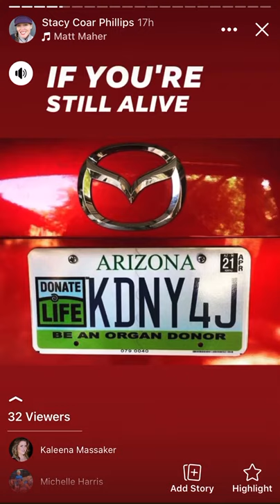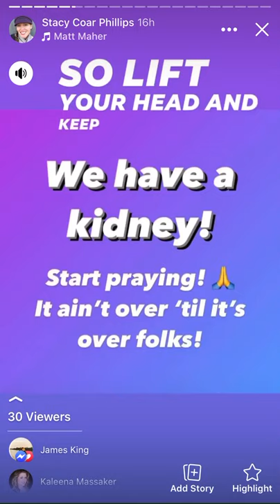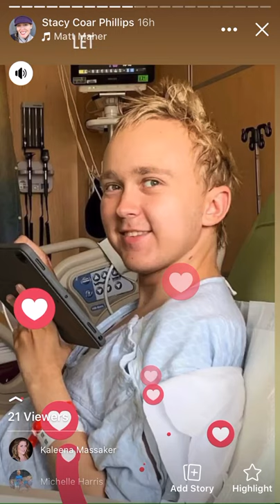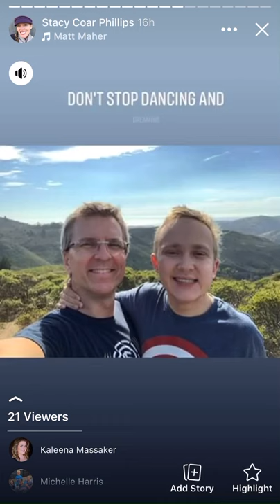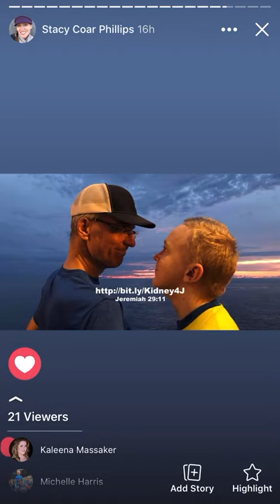Julian’s Transplant 2.0 Photo Recap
Julian’s Transplant 2.0 Recap (short) Photos